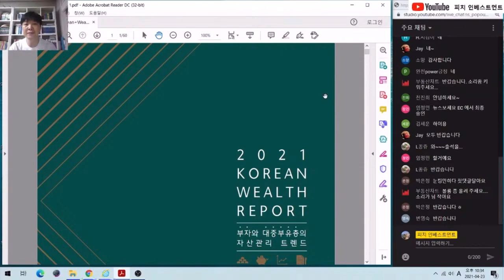셀트리온 CHMP 관련 정리 해드립니다!!